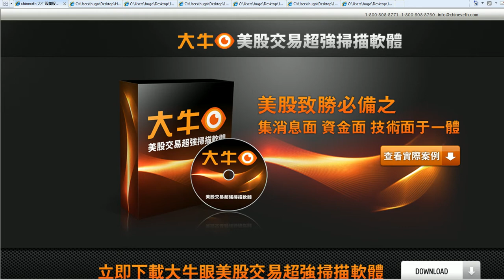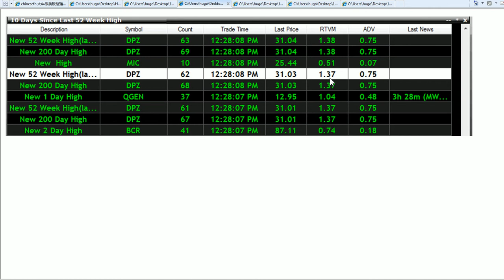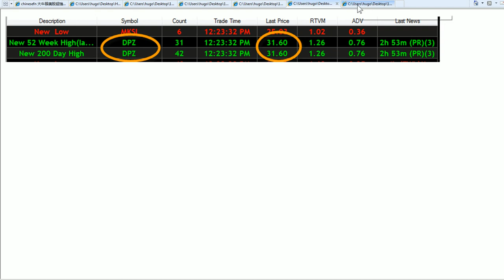大牛眼實戰培訓 強龍DPZ再次出海 國語版